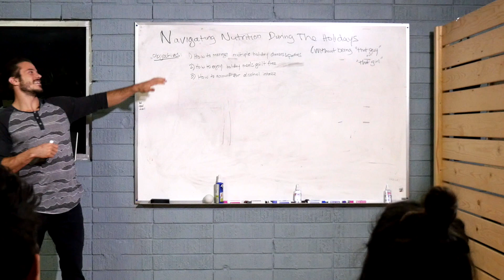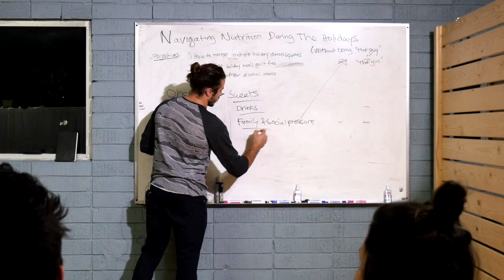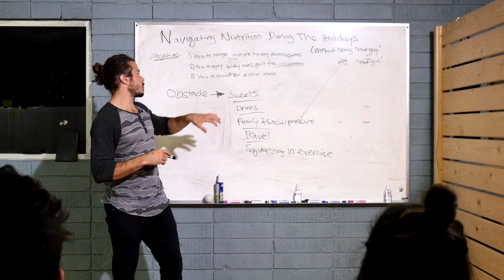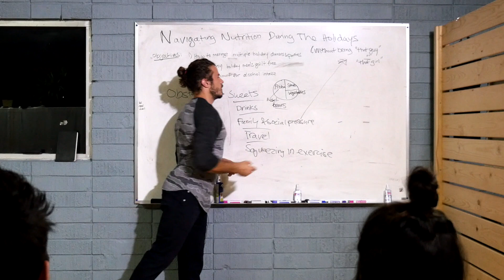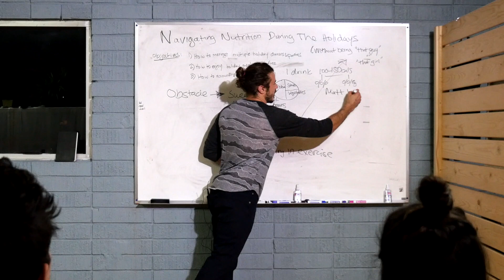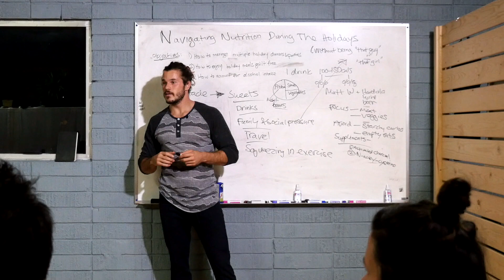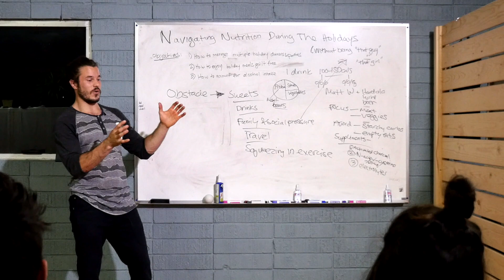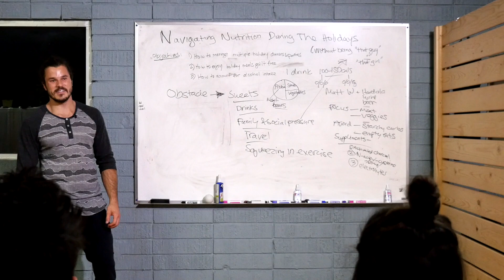CLASS LOOK-IN - HOLIDAY NUTRITION (Paradiso Crossfit)